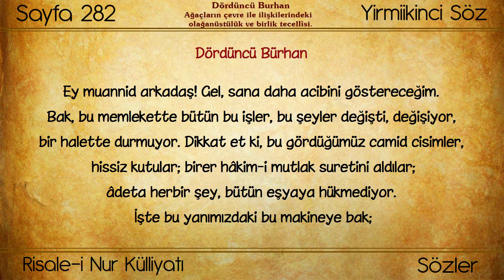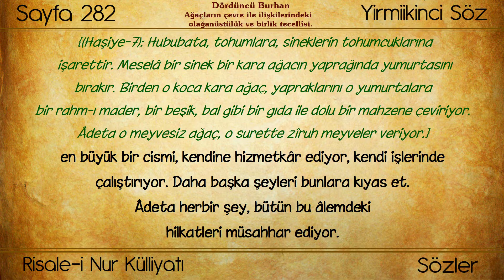(0173) Huzmeler / Ağaçların çevre ile ilişkilerindeki olağanüstülük ve birlik tecellîsi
Eser: Risale-i Nur'dan Hüzmeler
Bölüm: Ağaçların çevre ile ilişkilerindeki olağanüstülük ve birlik tecellîsi